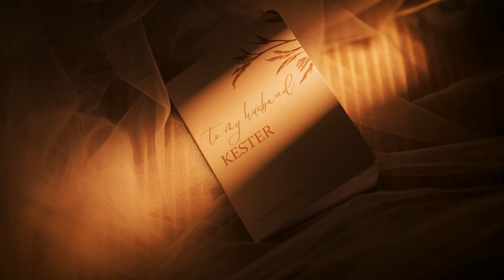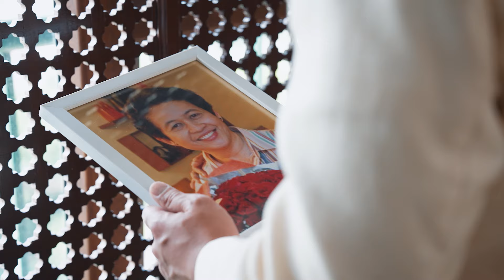The Wedding of Kester and Eunice at the National Shrine of Sacred Heart Makati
"I love you, in this world and beyond"